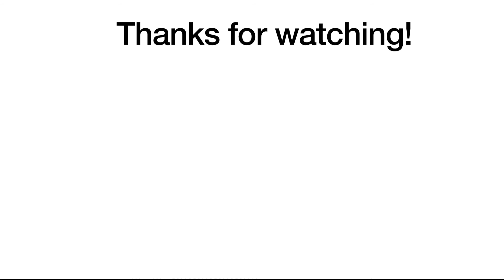Stepford County Railway-Roblox | Bodin Sign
In this video, I talk about TheHazad9 sign that is abandoned on the side of the tracks in SCR.